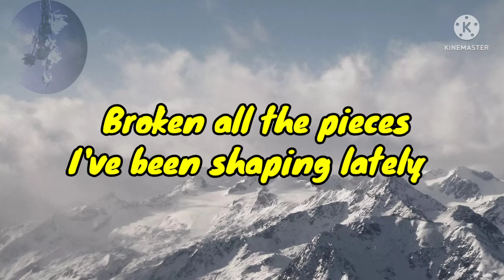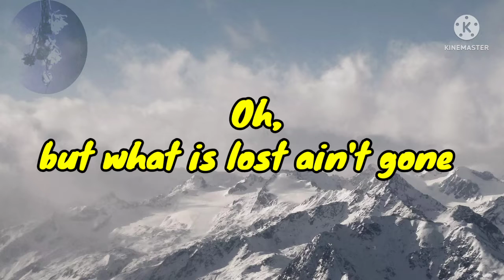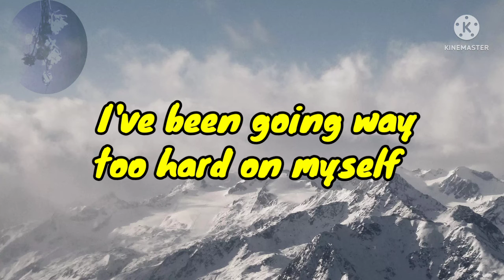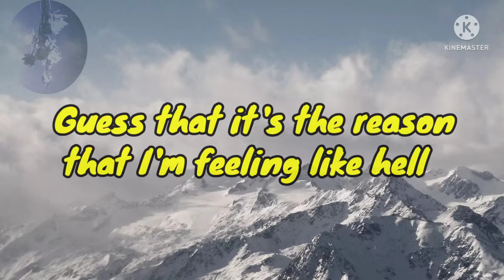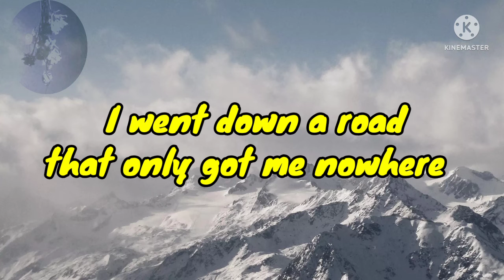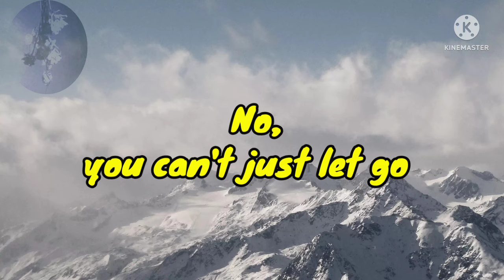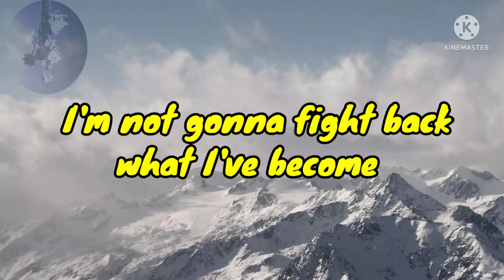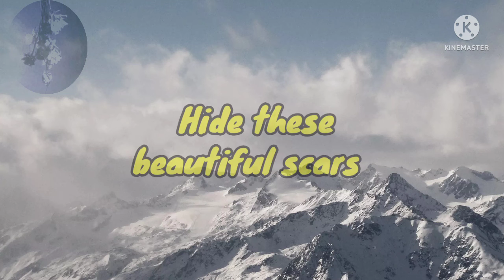Beautiful Scars by: Maximillian (Lyrical Video)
Beautiful Scars
by: Maximillian
Lyrical Video

Didn't really care about how everyone felt

Guess that it's the reason that I'm feeling like hell

Being all alone it really got me thinking
Maybe overthinking

Hide these
I ain't gonna hide these
Hide these
Hide these beautiful scars
No